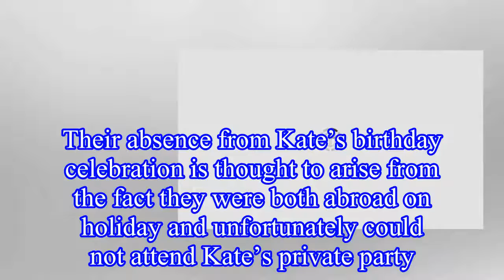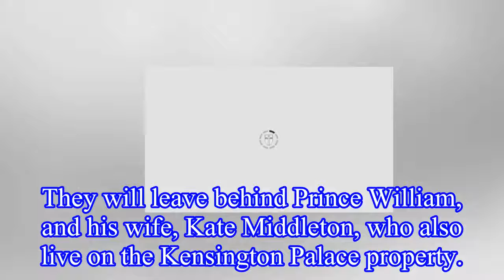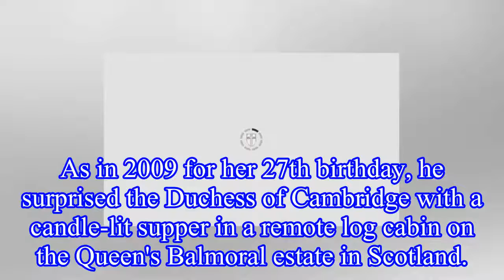Royal RIFT: Meghan Markle and Prince Harry 'skipped' Kate’s birthday bash - and here's why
Kate, whose special day is on January 9, held an intimate party at her Norfolk bolthole without Meghan and Harry.
The Duke and Duchess of Sussex missed out on the birthday grouse shoot with Kate’s cl